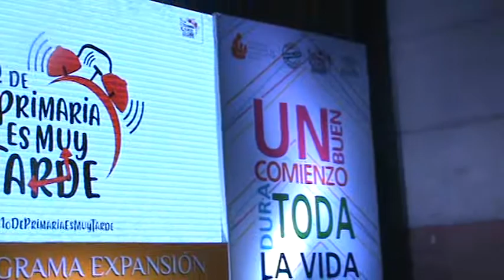1er. CONGRESO NACIONAL DE MI PRIMERA INFANCIA 2019, PATROCINADO POR SEPYC